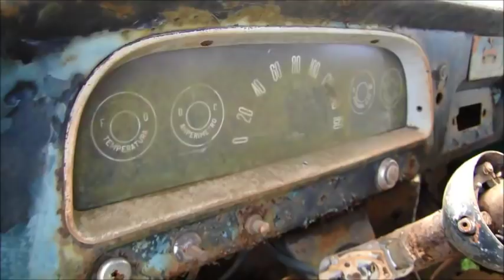CAMINHÃO ANTIGO 1966 GMC NORTE DO PARANÁ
CAMINHÃO ANTIGO 1966 GMC  NORTE DO PARANÁ - By FARINA